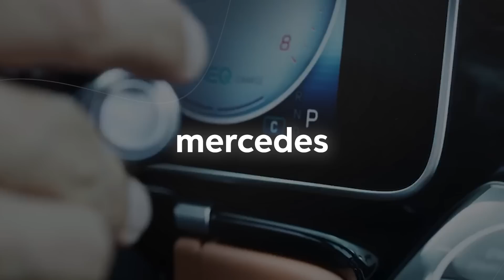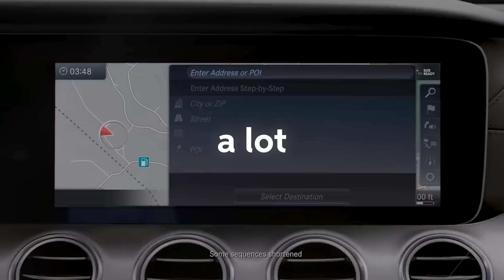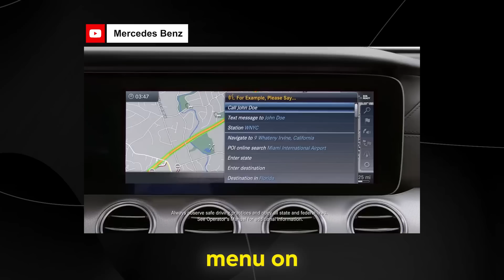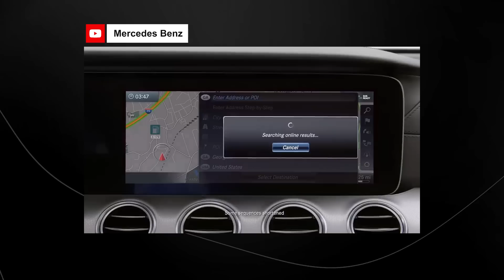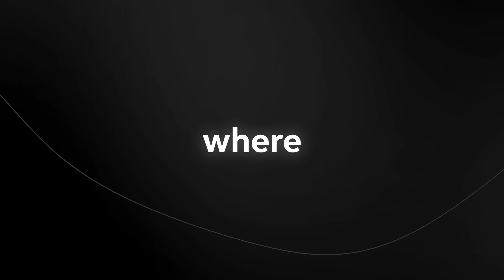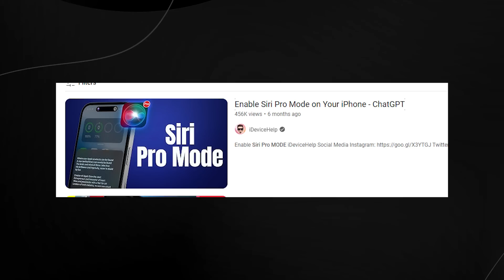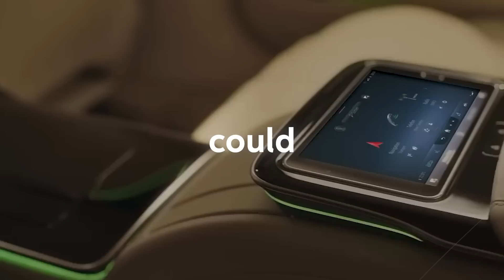Mercedes Benz 'CHATGPT Powered CAR' Takes Everyone By SURPRISE! (Now RELEASED!)